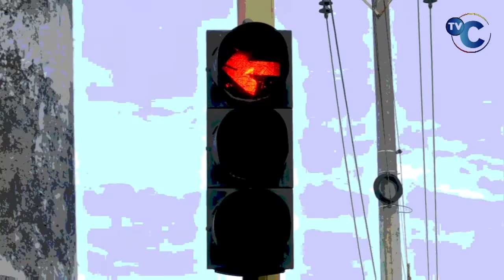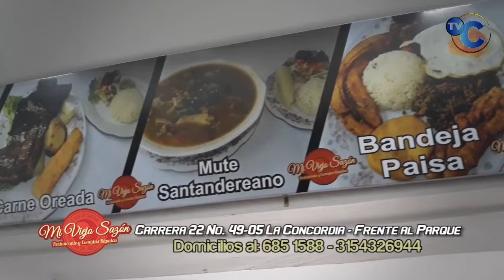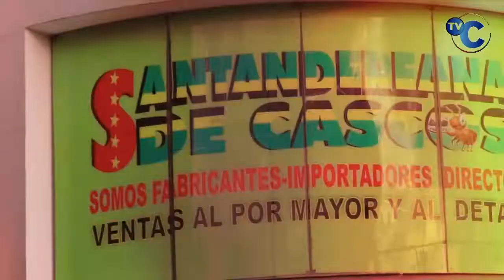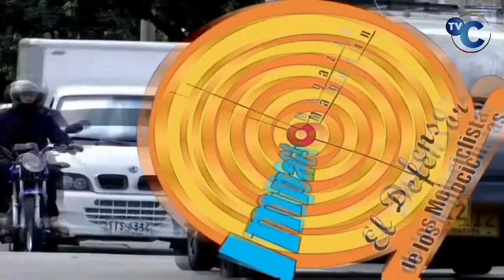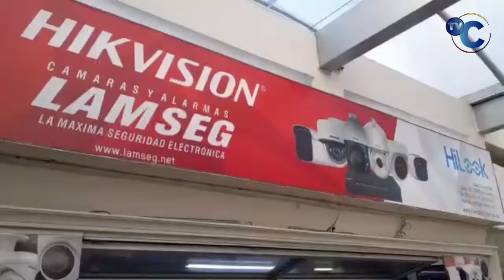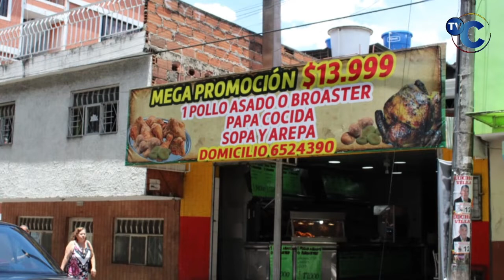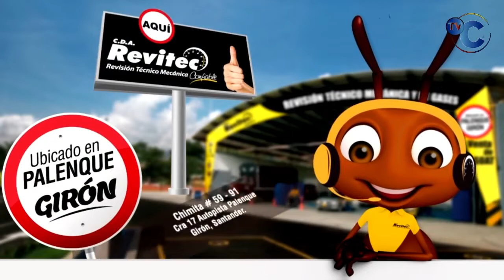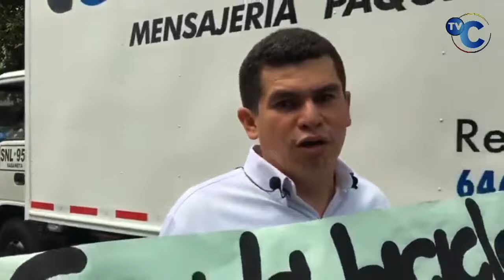IMPACTO NOTICIAS DE COLOMBIA- Lunes 9 de Septiembre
01- BOGOTA- 3 Policía Heridos- Jefe Narco Capturado en ataque de 5 Delincuentes para robarse Tractomula Cargada con 60 paquetes de COCAÍNA,

02- BUCARAMANGA- 4 JÍBAROS capturados en 5 Allanamientos en los barrios Santander y 12 de OCTUBRE-

03- BARRANQUILLA- Atracadores, suben a Bus uno paga pasaje y otros Armados Roban a Pasajeros-

04- BUCARAMANGA- Pelea entre VENEZOLANOS en las Afueras del estadio

05- BOGOTA- Capturado 1 de los LADRONES de Camioneta, que ROBARON, cuando el dueño cargaba materiales-

06- OIBA- POLICÍA de Tránsito y Transporte capturaron en flagrancia 1 persona de 41 años Con SETRA DESAN

07- LA PARADA-VILLA ROSARIO- CUCUTA- Policía realizó controles a VENEZOLANOS en 4 Hoteles,

08- BUCARAMANGA- 2 LADRONES de Blanco analizan e intentan como Robar,

09- MEDELLIN- 25 armas de fuego durante la semana anterior, Confiscó la POLICÍA,

10- vía a BARRANCABERMEJA - BUCARAMANGA Muerto PALETERO, antes de la zona de coluviones, por CONDUCTOR DE AMBULANCIA

11- CUCUTA- Capturada Pareja que Robaron MOTO, Plata y Celular en la Don Juana vía Cúcuta - Pamplona-

12- BUCARAMANGA- Policía capturó a Alias MUELAS, delincuente del Barrio LA JUVENTUD

13- CALI- de 11 Disparos parrillero de Moto Asesinó a Futbolista del VALLEDUPAR FÚTBOL CLUB,

14- BUCARAMANGA- Herido Guardia de Seguridad cayó a profundo Hueco, donde se construyen Obras del Parque la FLORA, mientras realizaba Labores de Vigilancia

15- BOGOTA- taxista Se mete a la Brava en Contravía y porque No lo dejan pasar, a palo rompió vidrios de Buseta, pero lo Capturó la Policía

16- BUCARAMANGA- Volcado taxi en la Doble Calzada vía a la Costa- Sector COLORADOS-

17- VILLAGARZON- Putumayo, policía capturó un HACKER que robaba plata de las cuentas bancarias por Internet

18- MAGDALENA. PUTUMAYO Y ATLANTICO- Policia de Transito dio Duro golpe a una red de traficantes

19- BUCARAMANGA- Comerciantes protestan en la carrera 29 con calle 41.

20- MEDELLIN- A la cárcel cabecilla de banda 'Los Reyes de la Marihuana'.